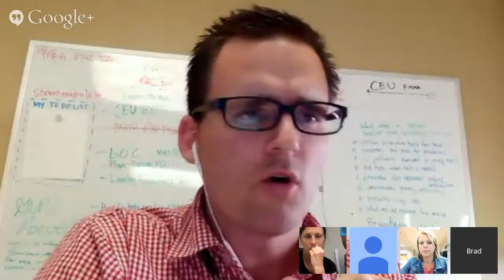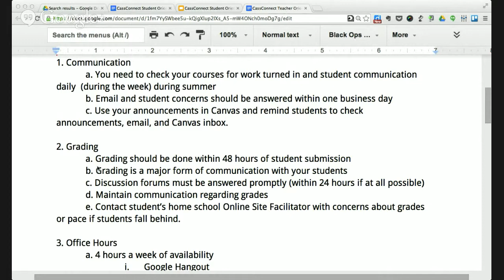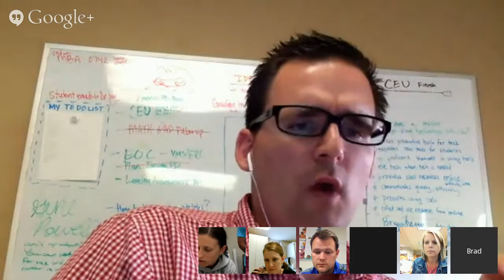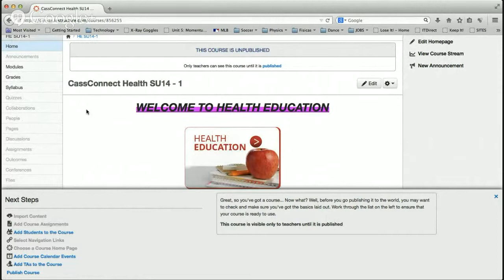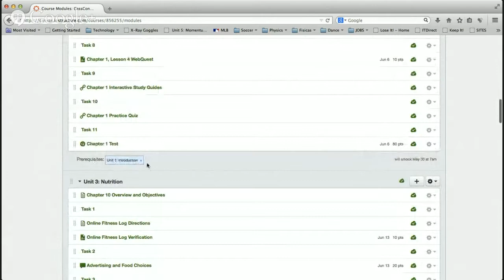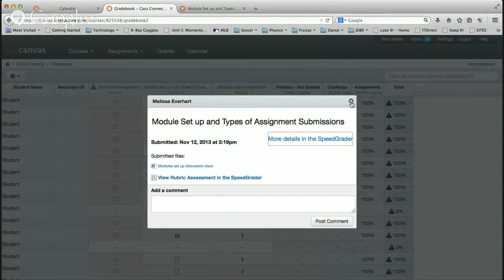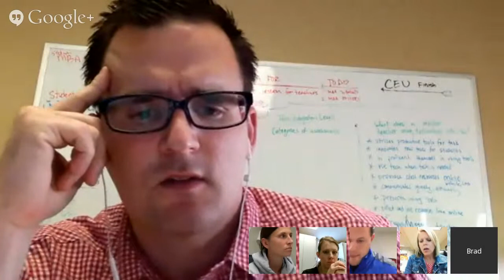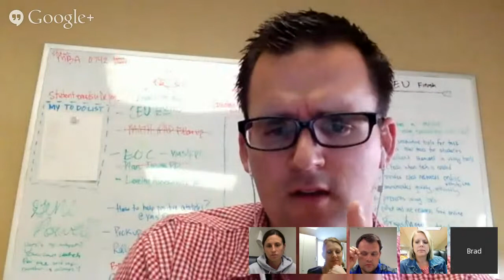CassConnect Teacher Training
This hangout will be a training for teachers of CassConnect online course. We will cover the teacher expectations and overview of Canvas. We will also try to answer all questions about CassConnect and Canvas.